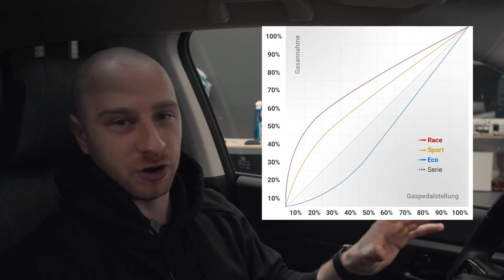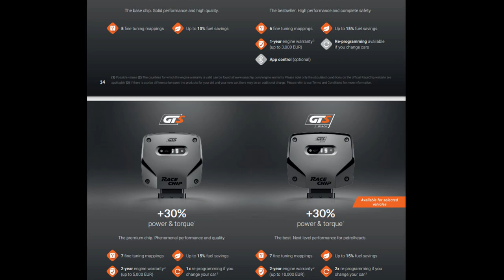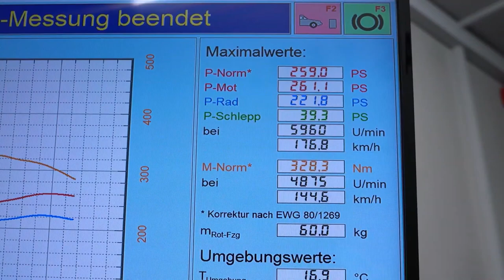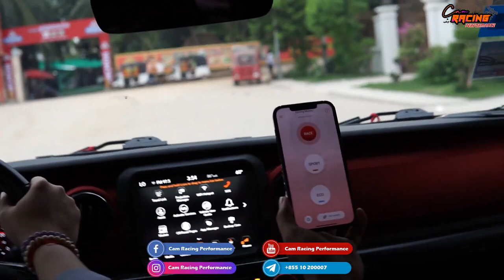Racechip គឺជាអ្វី? ហេតុអ្វីបានជាយើងត្រូវការ Tune ECU ?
ដោយសារតែសព្វថ្ងៃនេះបច្ចេកវិទ្យាកាន់តែទំនើបនិងទីផ្សារបស់យានយន្តកាន់តែប្រកួតប្រជៀងជាហេតុធ្វើអោយក្រុមហ៊ុនផលិតយានយន្តត្រូវការផលិតរថយន្តកាន់តែច្រើនក៏ប៉ុន្តែការអភិវឌ្ឍន៌ម៉ាស៊ីនគឺមានតម្លៃថ្លៃដូចនេះហើយពួកគេព្យាយាមផលិតនៅម៉ាស៊ីនមួយដែលមានសម្ថភាពគ្រប់គ្រាន់ក្នុងការយកកម្លាំងបន្ថែមដោយគ្រាន់តែធ្វើការកែប្រែនៅកូថដែលមាននៅក្នុង ខួរក្បាល computer បញ្ជាម៉ាស៊ីន (ECU)និងផ្ដូរគ្រឿងបង្កុំបន្តិចបន្តួតតែប៉ុន្នោះព្រោះថាបច្ចុបន្ននេះម៉ាស៊ីនរបស់យើងគឺត្រូវការនៅ ECU នេះបញ្ជាជាចាំបាច់ទើបអាចដំណើរការបាន។
ដែលវាមានន័យថាម៉ាស៊ីនរថយន្តស្ព័ដែលជា model ធម្មតាក៏អាចលាក់ទុកនៅកម្លាំងរបស់ម៉ាស៊ីនដែលជាកំពូល Model ផងដែរ